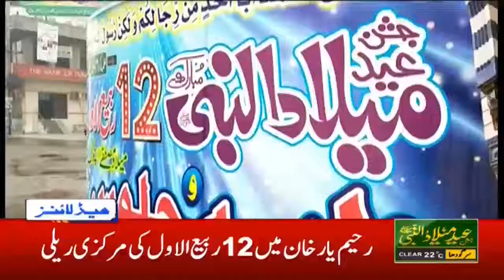11am News Headlines | 30 Oct 2020 | Rohi